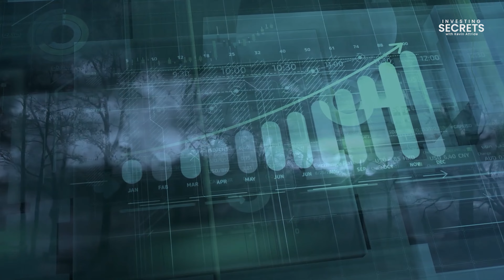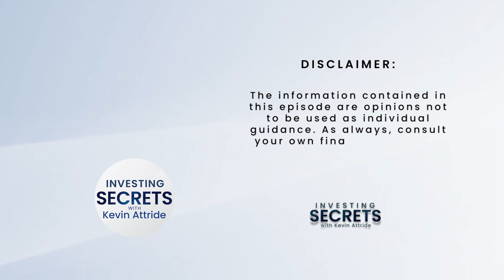Investing Secrets: Secrets of Infinite Banking - Nate Scott (Living Wealth)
Kevin Attride answers your listener questions with the help of Nate Scott of Living Wealth.

Question?
Have a question about investing or any of the secrets from this episode?

➡️ Living Wealth
➡️ Norada Real Estate Investments
➡️ Lighthouse Wealth

Investing Secrets with Kevin Attride was born out of a desire to empower investors and those interested in maximizing their finances. We’re bringing you the tips, tricks, and secrets of successful investors and the wealthy no matter where you are on your journey.